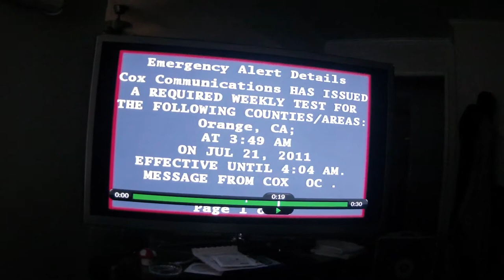That stupid "Weekly Required Emergency Broadcast Test" has a Van.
I really quite dislike the experience of cable television. Your DVR get's signal jacked, and then loses part of the program, and you're subjected to some really loud annoying shit, that doesn't serve a purpose for the actual time of watching said program.